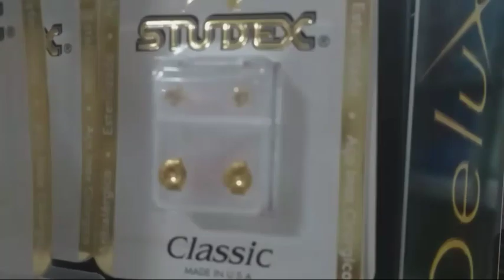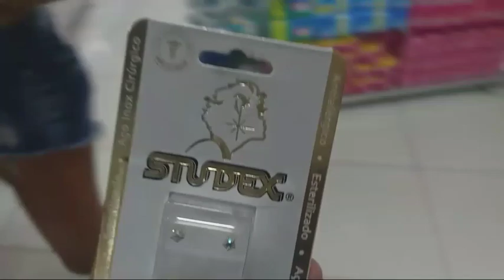FOMOS EM OUTRA CIDADE E FIZEMOS 6 FUROS NA ORELHA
INSTAGRAM DO EYKON:

🥰COISAS SOBRE MIM🥰
NOME:TUANY TEIXEIRA DE PAULA
MEU FILHO:EYKON 2 ANINHOS
IDADE:18 ANOS
ESTADO:MINAS GERAIS
EDITOR DE VÍDEO:KINEMASTER
EDITOR DE MINIATURA:PICSART